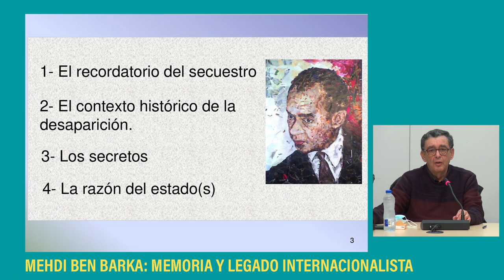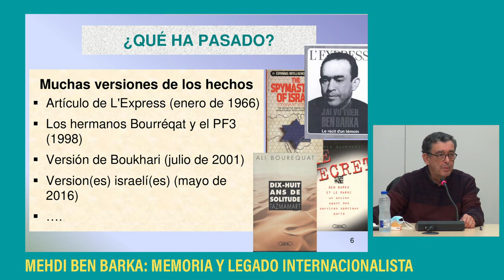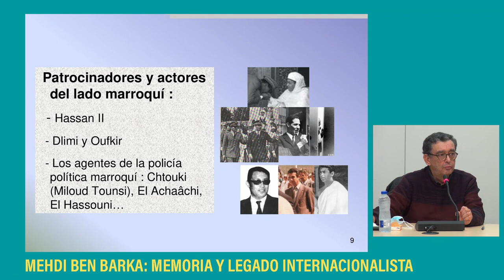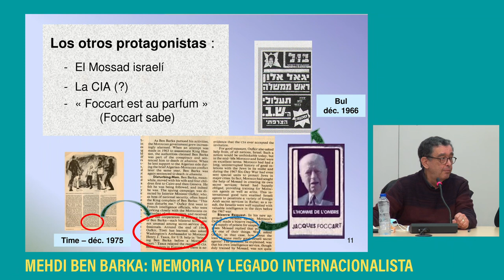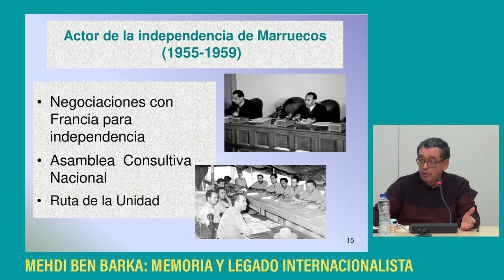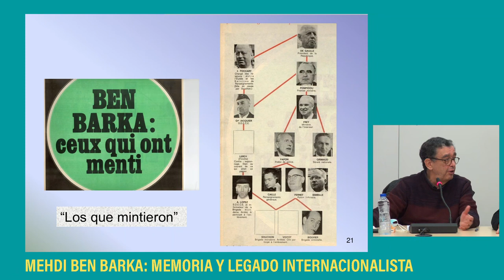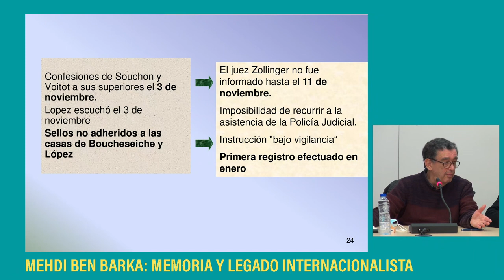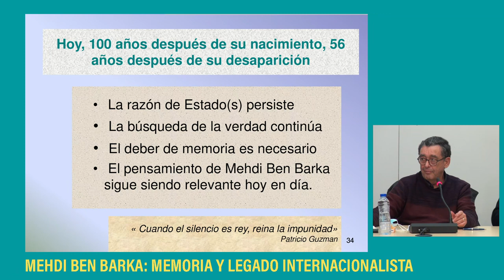Mehdi Ben Barka - Memoria y legado internacionalista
En memoria de Mehdi Ben Barka líder histórico de la izquierda magrebí y artífice de la Tricontinental.

Con la participación de Bashir Ben Barka, presidente del Instituto Mehdi Ben Barka; Fran Pérez, Responsable de Derechos Humanos de Izquierda Unida; y Mohamed Merabet de Plataforma Solidaridad con los Pueblos del Mediterráneo. Madrid 10 de Diciembre de 2021, Fundación Abogados de Atocha.

Mehdi Ben Barka fue un matemático y político marroquí, activista por la independencia y más tarde disidente del régimen de Hasan II, cofundador de los partidos políticos Istiqlal y UNFP y figura dirigente del movimiento tercermundista. Nació en Rabat en 1920 y murió en extrañas circunstancias en París en 1965. Conocido como el Che Guevara de Marruecos y África.

[FR]
En mémoire de Mehdi Ben Barka, leader historique de la gauche maghrébine et architecte de la Tricontinentale.

Avec la participation de Bashir Ben Barka, président de l'Institut Mehdi Ben Barka ; Fran Pérez, responsable des droits de l'homme d'Izquierda Unida ; et Mohamed Merabet de la Plateforme de solidarité avec les peuples de la Méditerranée. Madrid 10 décembre 2021, Fundación Abogados de Atocha.

Mehdi Ben Barka était un mathématicien et homme politique marocain, indépendantiste puis dissident du régime de Hassan II, cofondateur des partis politiques Istiqlal et UNFP et figure de proue du mouvement tiers-mondiste. Il est né à Rabat en 1920 et est mort dans des circonstances étranges à Paris en 1965. Surnommé le Che Guevara du Maroc et de l'Afrique.

Traduit avec DeepL.com (version gratuite)
Mehdi Ben Barka: A Legacy Of Internationalist Memory